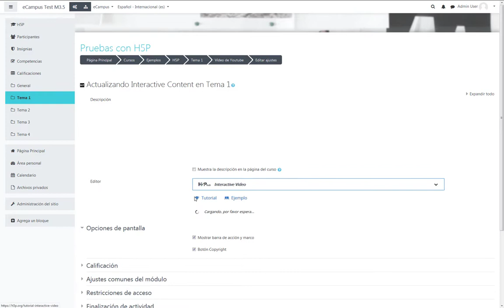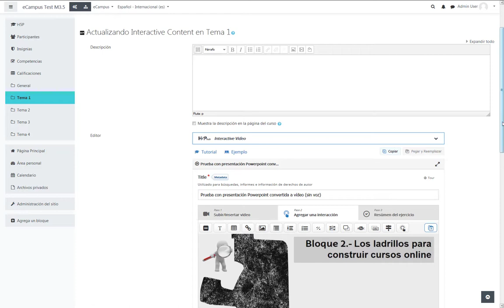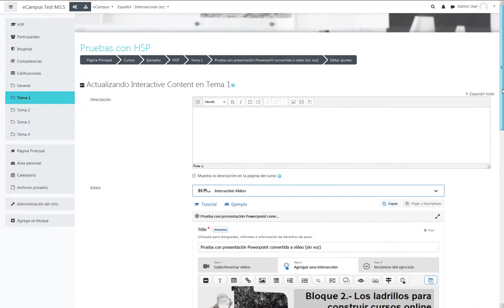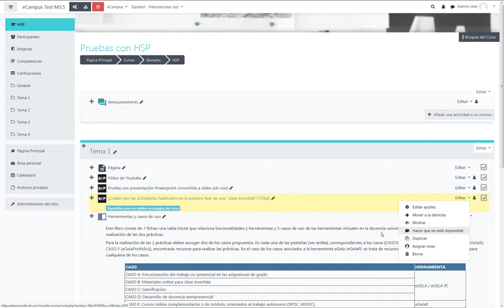H5P y eGela: vídeos interactivos y preguntas incrustadas en páginas de contenido